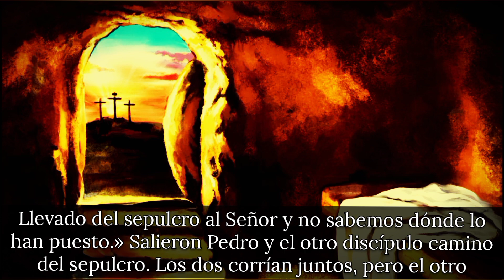Evangelio de Hoy Lunes 27 de Diciembre del 2021